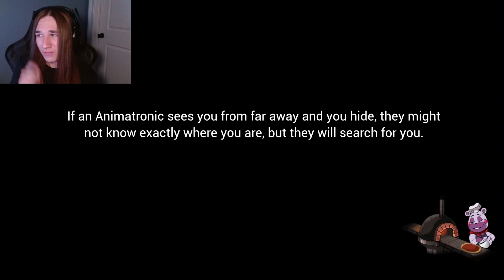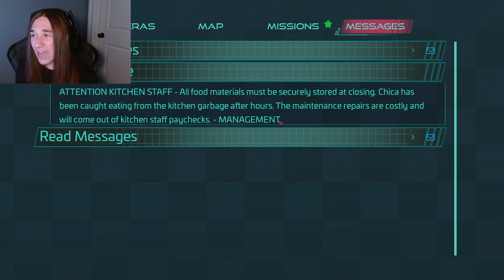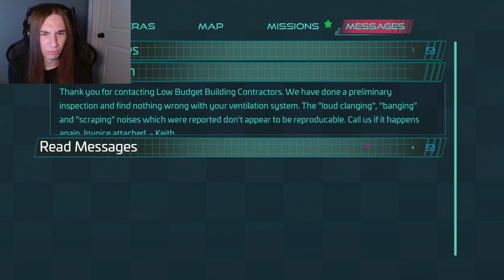EVERYONE WANTS TO KILL ME...AND FREDDY | Five Nights at Freddy's Security Breach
It's August which means its been 10 years of Five Nights at Freddy's for the anniversary I'll be playing Security Breach and when Into the Pit drops I will also play that so stay tuned.